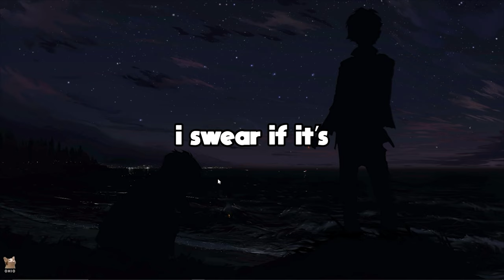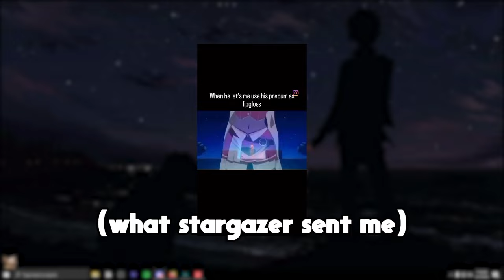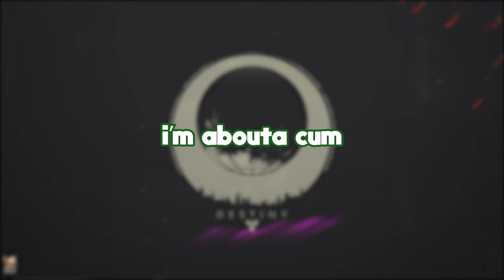I KNOW WHO YOU ARE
you tend to read someones mind after gaming together for 13 years
[friends in vid]
Stargazer/Nick: Neon Pink

he is imminent.